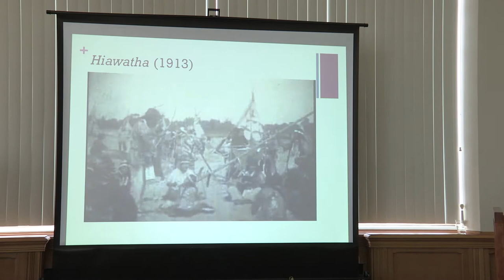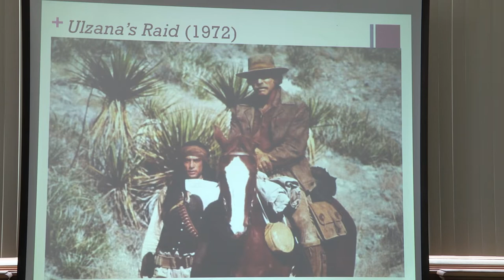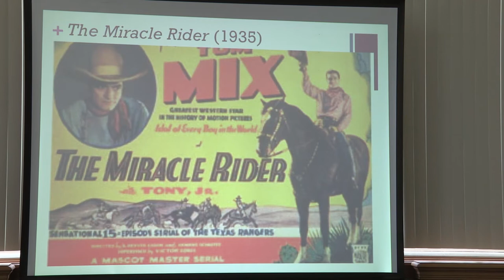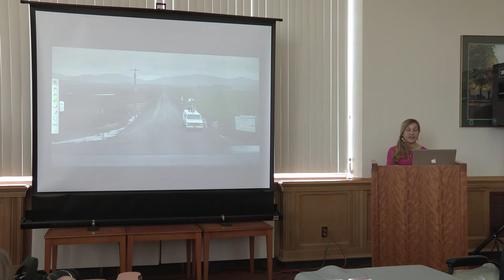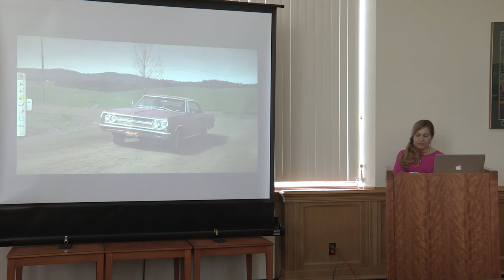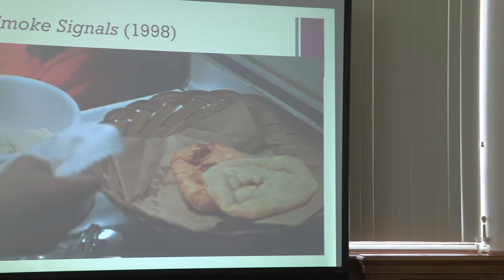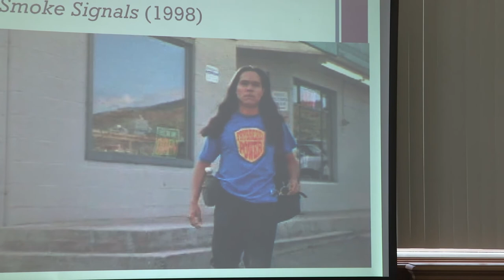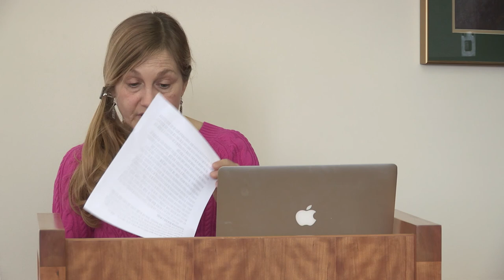Quanah and Cynthia Ann Parker: Turning Hell int o Home by Robin Murray